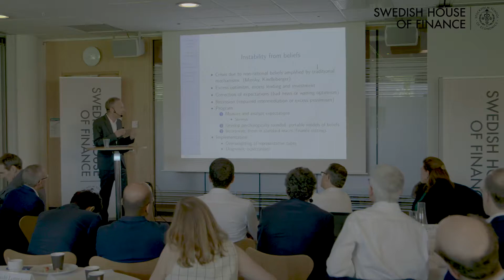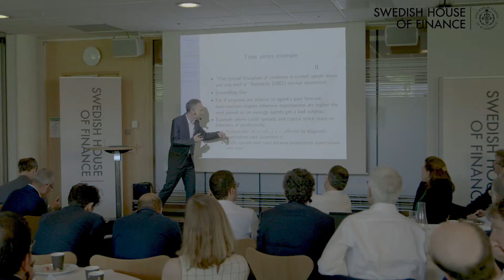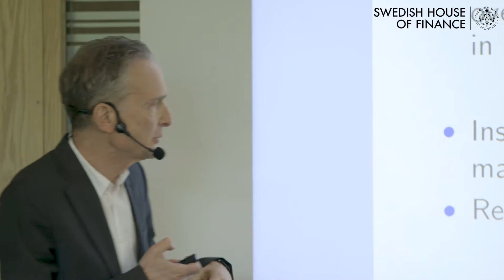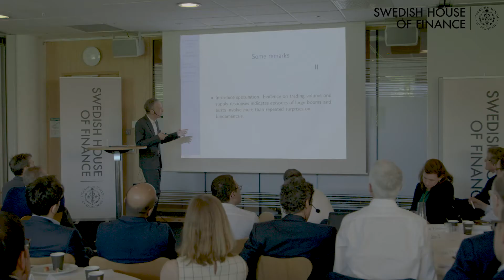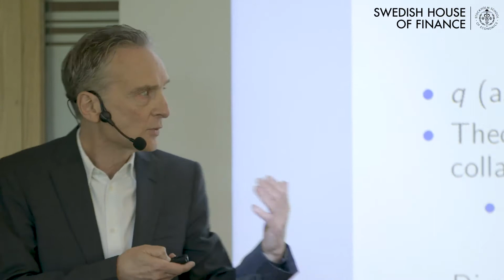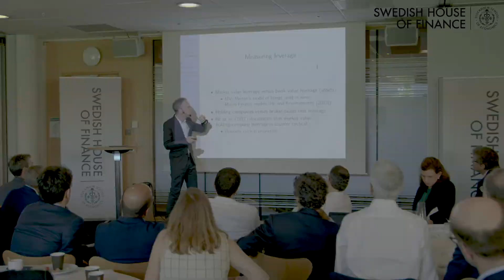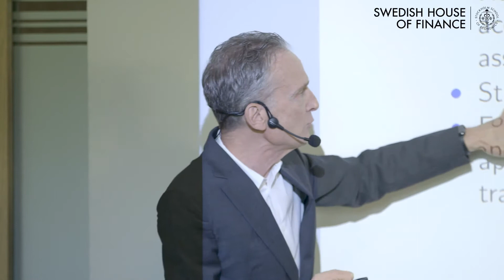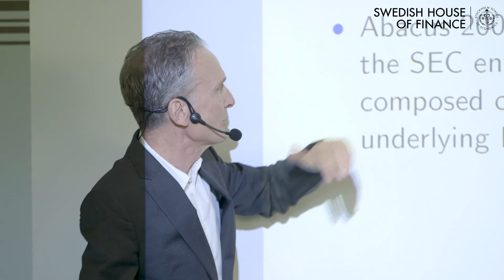Nobel Symposium José Scheinkman Leverage and cycles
Nobel Symposium on Money and Banking, May 26 - 28, 2018 in Stockholm José Scheinkman Leverage and cycles